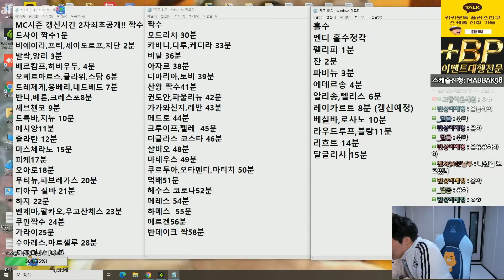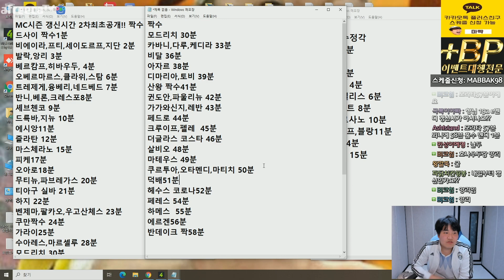2차 신규MC시즌 갱신시간최초공개!!클릭필수!!! 피파4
[BJ마빡]

* 2020.11 방송영상 입니다.